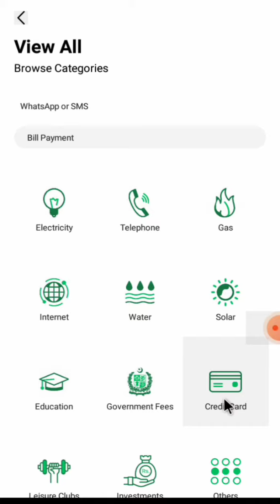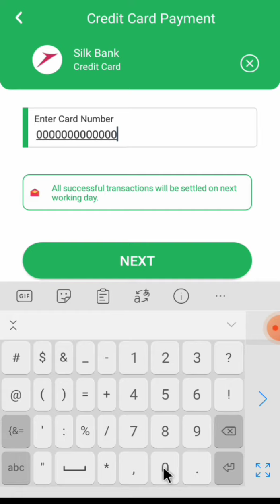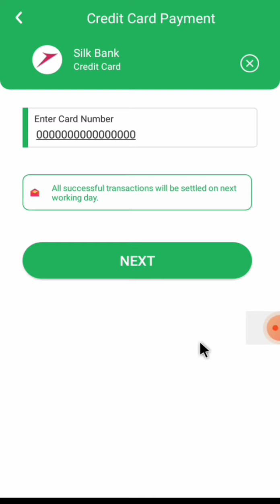Silk bank credit card payment with easypaisa app| How to pay silk Bank credit card payment online